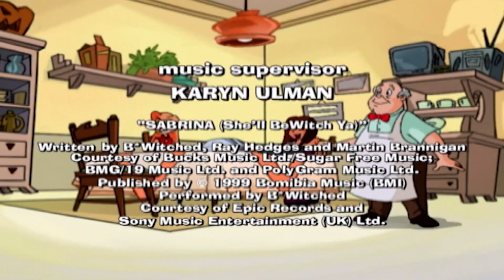Sabrina the Animated Series 104 - A Tail of Two Kitties | HD | Full Episode